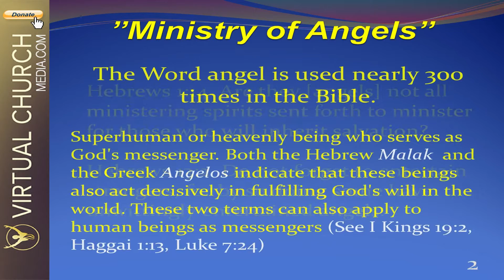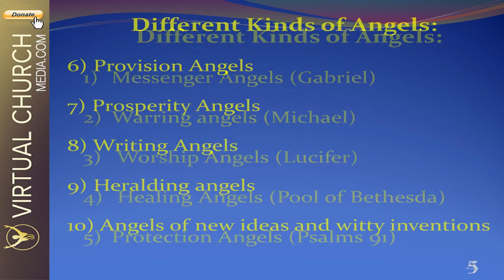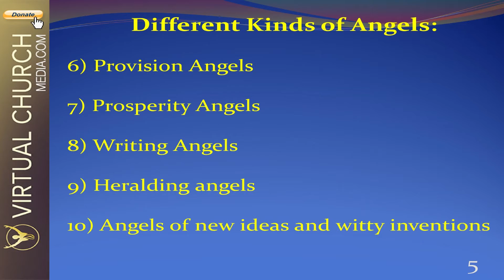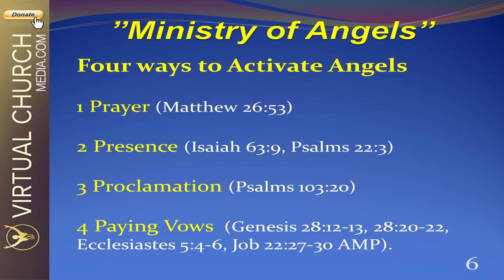Ministry of Angels, Part 2, In His Presence TV Broadcast, Where ALL Things are Possible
Four Ways to Activate Angels

Transference of angels to the next generation through prayer/proclamation.

Three areas of Angelic ministry

1) They minister to us (Matthew 4:11) “Then the devil leaveth him, and, behold, angels came and ministered unto him.”  Angels will only do for you what you cannot do.  They won’t do your praying, your repenting, preaching, etc. They will only brush your teeth if you can’t, they will brush your teeth if you are unable.

2) They minister for us (Hebrews 1:14) “Are they not all ministering spirits, sent forth to minister for them who shall be heirs of salvation?”

3) They minister with us (Revelation 19:10) “And I fell at his feet to worship him. And he said unto me, See thou do it not: I am thy fellow servant, and of thy brethren that have the testimony of Jesus: worship God: for the testimony of Jesus is the spirit of prophecy.”

1) PRAYER (Matthew 26:53) Jesus said, “Thinkest thou that I cannot now pray to my Father, and he shall presently give me more than twelve legions of angels?” (72,000 angels)  John Chapter 5 (Healing Angels to stir the waters), Samson’s parents received the angel of miracles (wondrous).  God released an angel of deliverance (Acts 12:3-15).

2) PRESENCE of God (Isaiah 63:9, Psalms 22:3, 2Samuel 22:11)--Presence/Face (Genesis 4:14) Presence means face Strong’s Hebrew #6440 Paw-Neen

God shows up during prayer, praise and worship:
2 Samuel 22:11: “And he rode upon a cherub, and did fly: and he was seen upon the wings of the wind.”

3) PROCLAMATION (Psalms 103:20) Bless the LORD, ye his angels, that excel in strength, that do his commandments, hearkening unto the voice (frequency, sound, lightness, sound) of his word (‘davar’, speaking).
Angels travel as fast as a flash of lightning: (Ezekiel 1:14) “And the living creatures ran and returned as the appearance of a flash of lightning.”

4) PAYING VOWS and Generous giving (Genesis 28:12-13, 28:20-22, Ecclesiastes 5:4-6, Job 22:27-30 AMP).